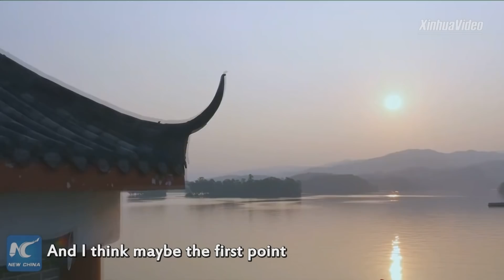Belgian agronomist hails China's efforts in poverty reduction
The change in China has been just incredible in the last 20 years, says a Belgian agronomist, while stressing that China has won in its fight against poverty.